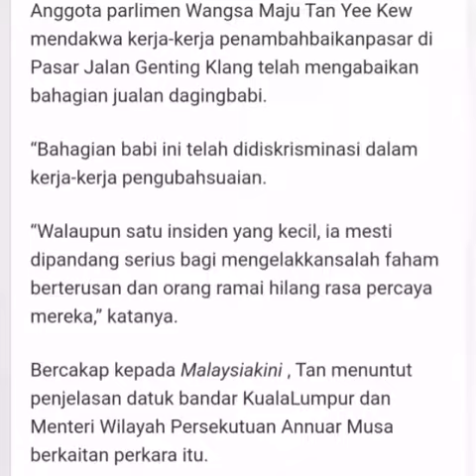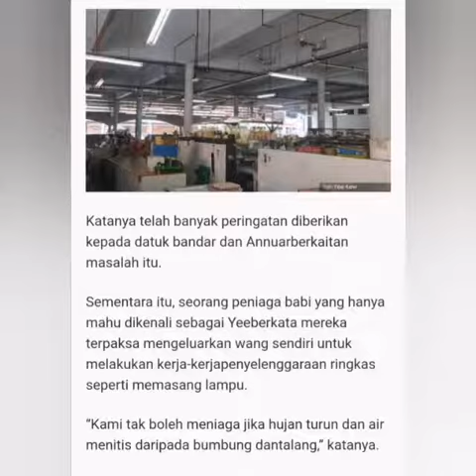Baiki pasar tapi abaikan bahagian jualan babi, dakwa MP